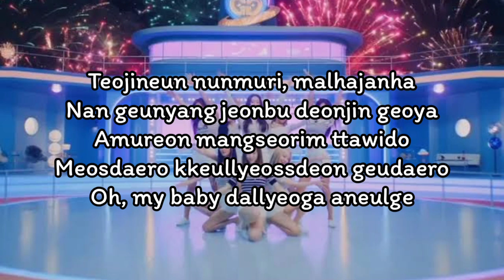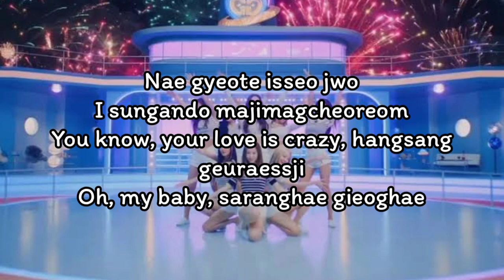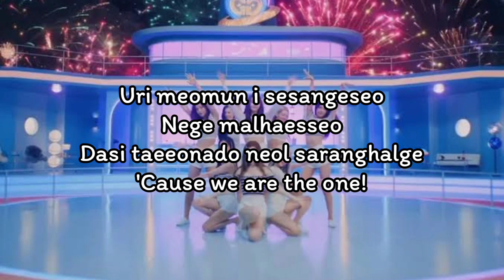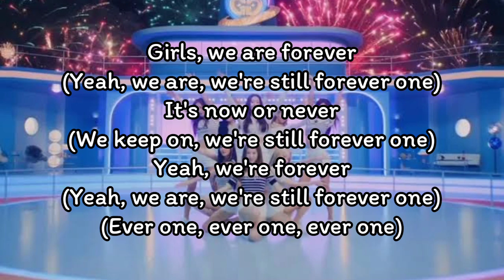GIRLS' GENERATION - Forever 1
GIRLS' GENERATION - Forever 1 (Lyrics)

Forever one!
It's love, it's love!
We're not stopping!

Nega meomun i sesangi deo
Areumdaun geon
Geob eobsi oechideon mal 'saranghae neoreul'
Yeongwonhagie (You and I)

Teojineun nunmuri, malhajanha
Nan geunyang jeonbu deonjin geoya
Amureon mangseorim ttawido
Meosdaero kkeullyeossdeon geudaero
Oh, my baby dallyeoga aneulge

I love neoui modеun geos, nae jeonbuin nеo
Urineun yeongwon, we are one!
Jeonyul soge tteugeoun geu mameul deonjyeo
Just like a love bomb, we are one!

Girls, we are forever
(Yeah, we are, we're still forever one)
It's now or never
(We keep on, we're still forever one)
Yeah, we're forever
(Ever one, ever one, ever one)

Nal kkog ana, jeoldae nohchiji ma, ah
Gaseumi ttwijanha
Dasineun apahaji ma
Neoui maeumeul
Urin da ara (Da ara)

Nae gyeote isseo jwo
I sungando majimagcheoreom
You know, your love is crazy, hangsang geuraessji
Oh, my baby, saranghae gieoghae

I love neoui modeun geos, nae jeonbuin neo

Eonjena neoui gyeote issgo sipeunde
Neol saenggaghamyeon ganghaejyeo
There's no one like you, no one like you
Uri kkog yeongwonhaja

Uri meomun i sesangeseo
Nege malhaesseo
Dasi taeeonado neol saranghalge
'Cause we are the one!

(Ooh) I love neoui modeun geos, nae jeonbuin neo
Urineun yeongwon, we are one! (Ooh, ooh-ooh, ooh-ooh)
Jeonyul soge (Geu jeonyul soge, eh-eh) tteugeoun geu mameul deonjyeo